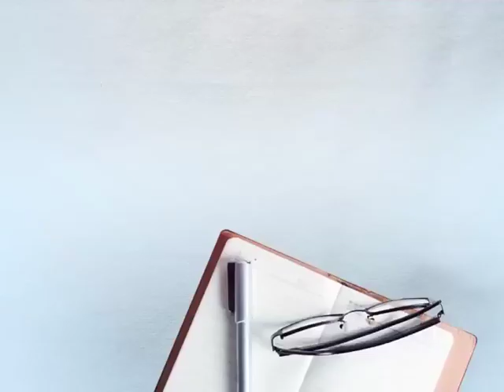ਸਵਾਇਨ ਫਲੂ ਦੇ ਕਹਿਰ ਨੇ 3 ਘਰਾਂ `ਚ ਵਿਛਾਏ ਸੱਥਰ DAILY POST PUNJABI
SAWINE FLU DE KEHAR NE GHARA CH VICHAYE SATHAR DAILY POST PUNJABI